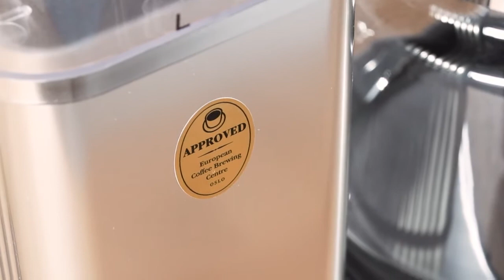moccamaster kb952 kaffemaskine 1 video